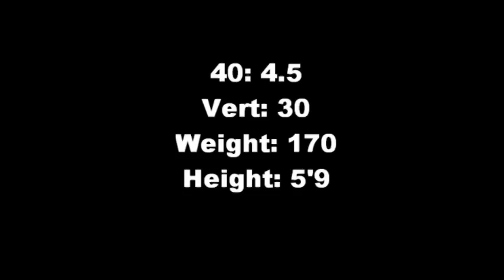Ryan Dacus 's Junior Football Highlights 2009-2010 Season #7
Ryan Dacus's junior highlight tape, positions: RB,  OLB, SS , #7